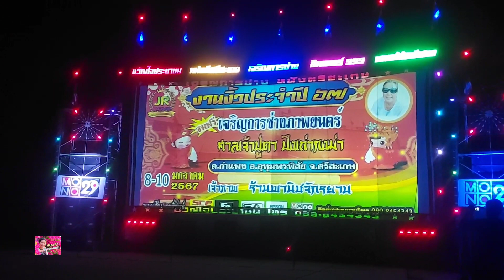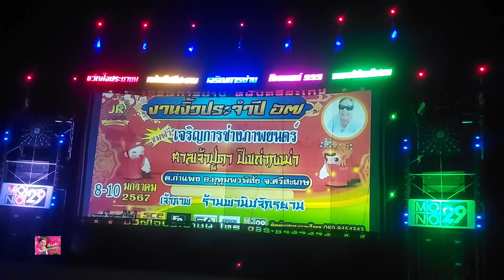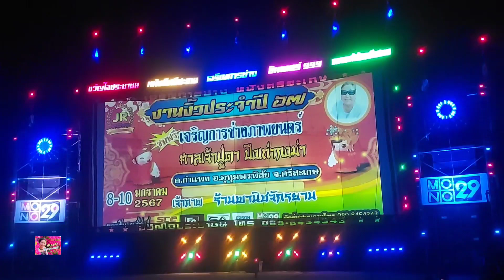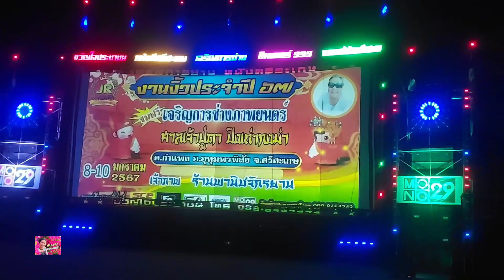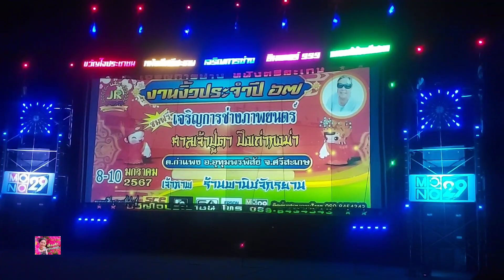เพลงลูกทุ่งหนังกลางแปลง เจริญการช่าง ภาพยนตร์ งานงิ้ว